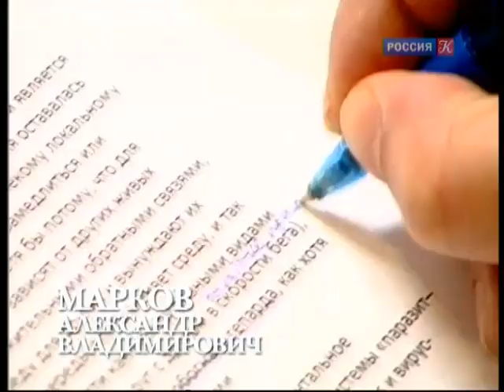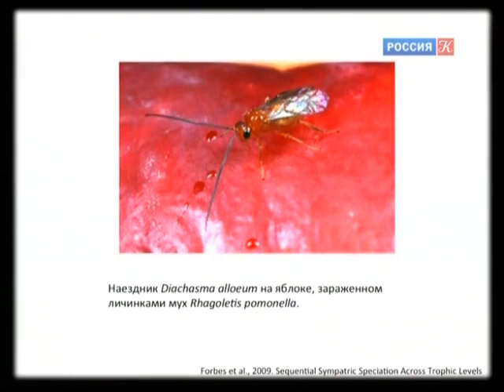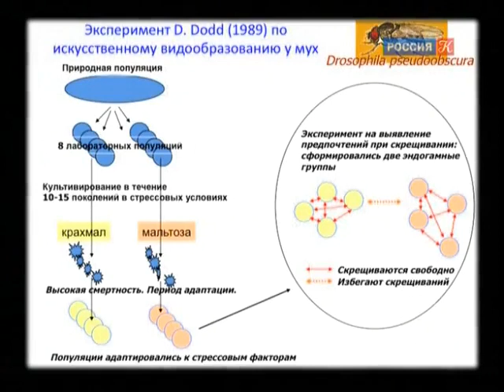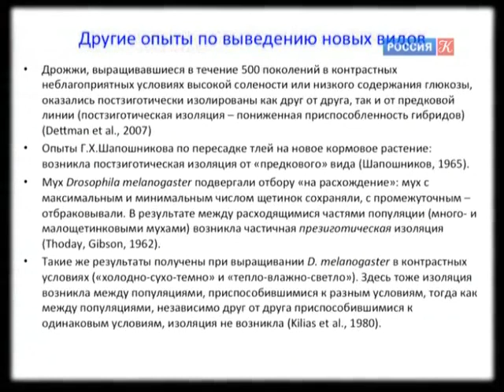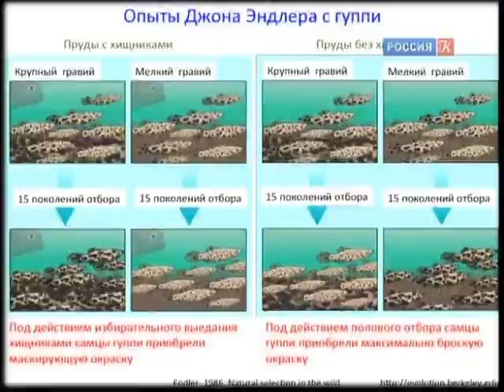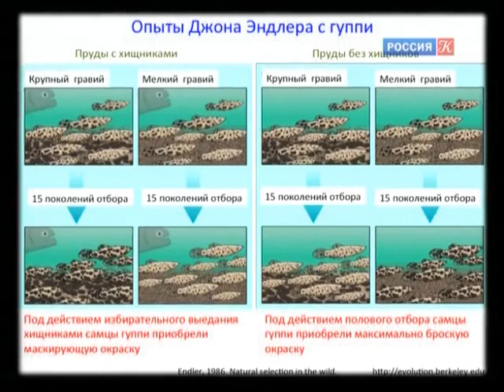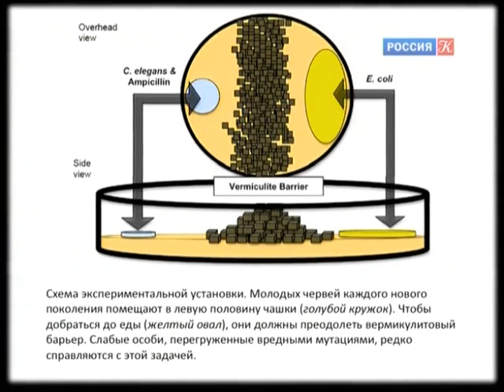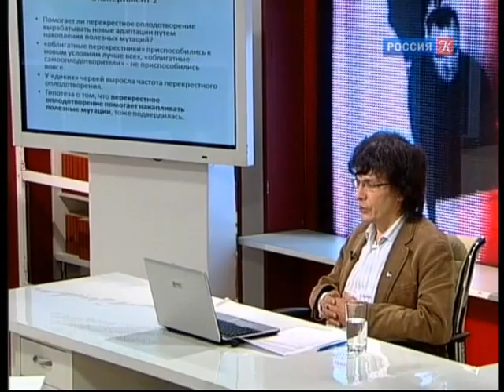ACADEMIA Александр МАРКОВ ЭВОЛЮЦИЯ В ПРОБИРКЕ ч 2